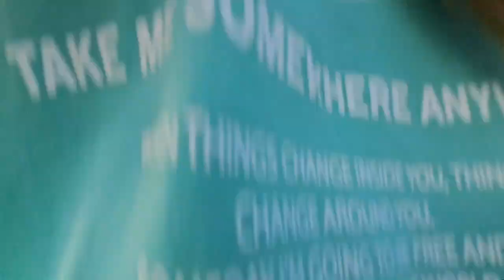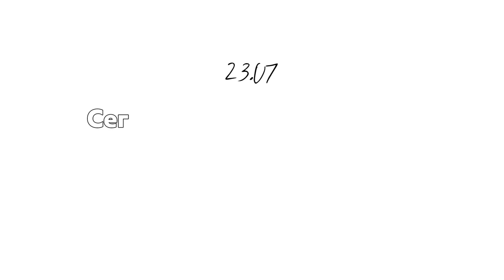БОЛЬШОЙ летний влог! | Sofia Fedorova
Я рада что вам понравилось это видео и вы оценили его лайком, это меня вдохновляет!💘
Немного вопросов🌟:
•Как меня зовут? Софья
•Сколько мне лет? 13 лет (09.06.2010)
•В каком я классе? Закончила 7
•Где я живу? Мордовия
•На что снимаю? Panosonik45 или Samsung a33
Тик ток: @sfvwwz
Инстаграмм: fedorovassf